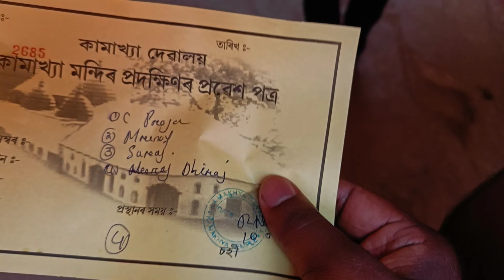MAA KAMAKHYA Temple ll एक ऐतिहासिक मन्दिर,🙏